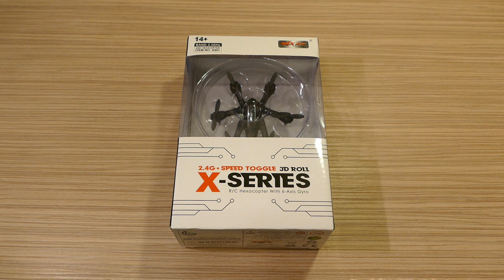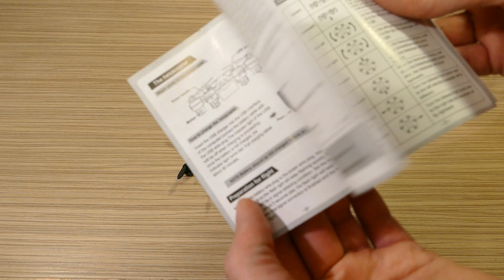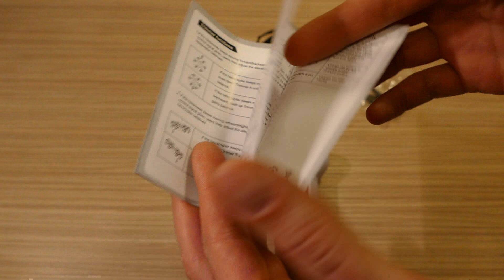Обзор мини гексакоптера MJX X901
В этом видео вы увидите обзор мини гексакоптера от легендарной компании MJX X901, который отлично подойдет для домашних забав :)

Спасибо Сергею Юферову за крутую заставку и аватар канала!

Если вы хотите приобрести что то увиденное в моих обзорах или с сайта HobbyKing, обращайтесь, постараюсь помочь с приобретением. Обычно, доставка занимает 14-20 дней. Стараюсь делать заказы без предоплаты (все зависит от суммы заказа - может потребоваться символическая предоплата). Рассчитываетесь при получении заказа на Новой почте или как сами захотите.

Возможна сборка уникального квадрокоптера на заказ.